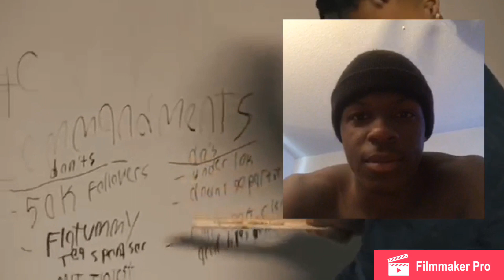Reacting to flight reacts new music video half the team hit...another banger